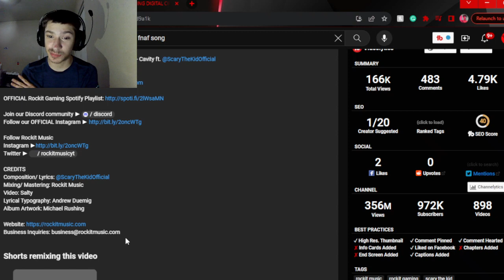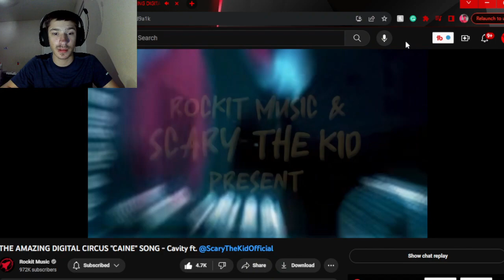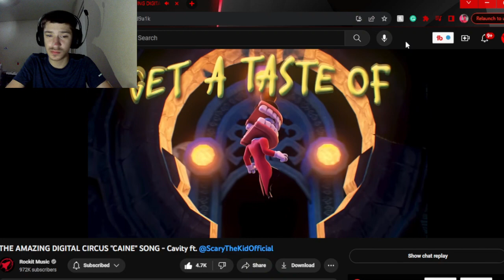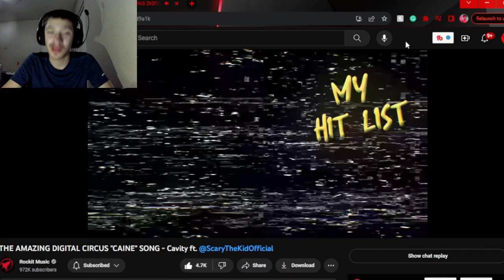Swaggy's Here| Reaction to THE AMAZING DIGITAL CIRCUS "CAINE" SONG - Cavity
P.S. Please check out Rockit Music and ScaryTheKidOfficial as well as everyone else involved as they all worked really hard on this and deserve the support also if you want to support this channel then hit the Like Button and Subscribe as it helps a ton!!!

Tags Used: rockit music,amazing digital circus song,amazing digital circus rockit music,amazing digital circus animation,amazing digital circus sfm song,rockit music circus,the amazing digital circus sfm,rockit music song reaction,reaction,swaggy reacts,swaggys here,swaggys here reaction,scary the kid,rockit music caine song,amazing digital circus caine song,the amazing digital circus rockit music,rockit music digital circus,caine song,caine animation